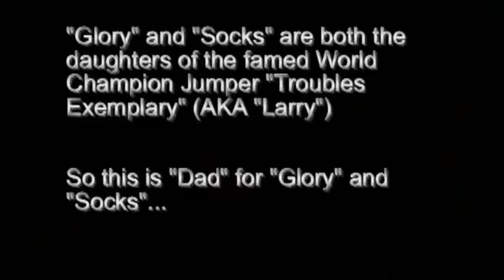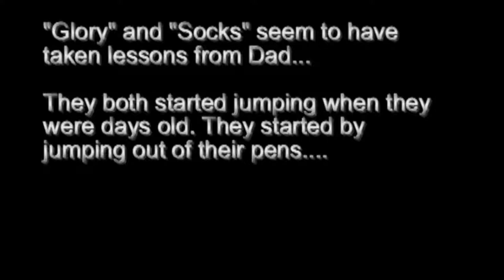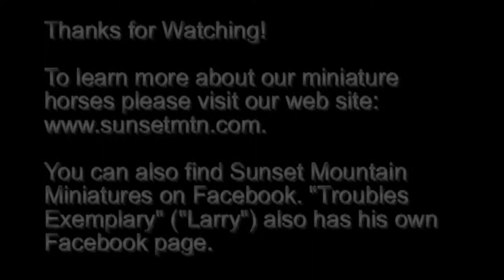Adorable Miniature Horses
Horses are such amazing creatures..  These miniature horses are too cute  :)